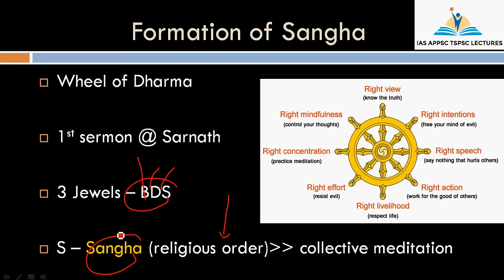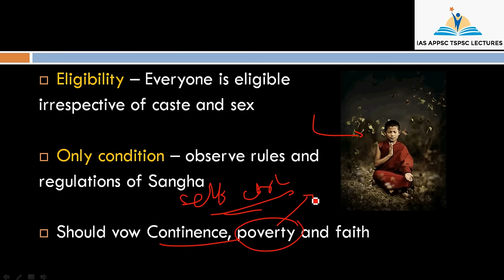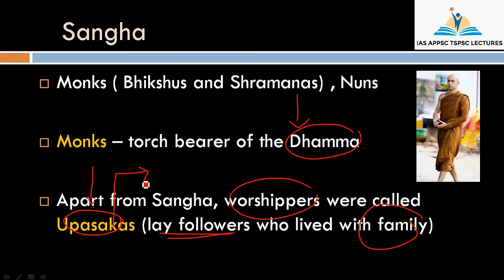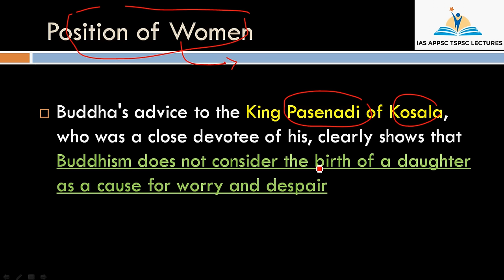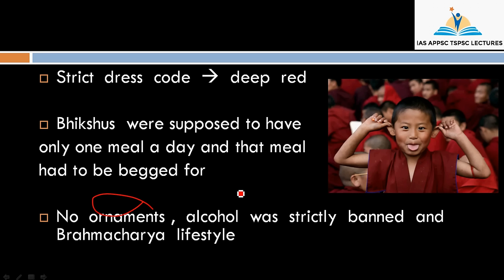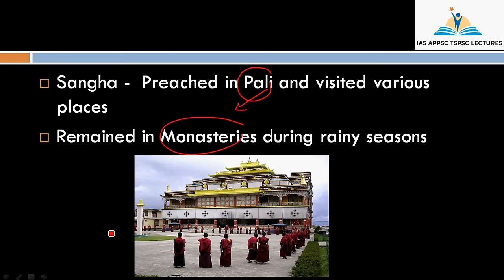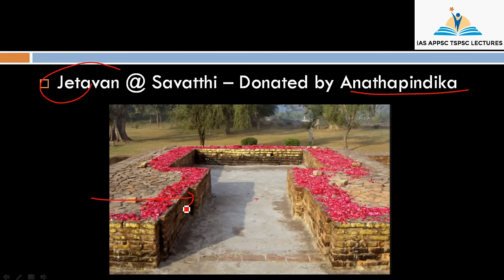Buddhist Sangha || Buddhism for IAS UPSC APPSC TSPSC SSC || Indian History Series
This video deals with formation of Buddhist Sangha, Categories in Buddhist Sangha, Position of women and the kings who donated Monasteries.